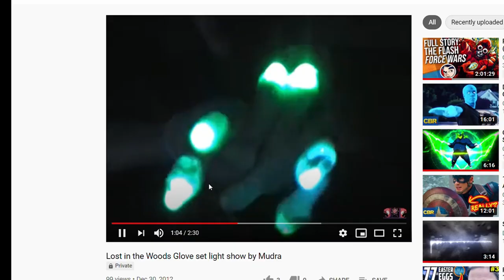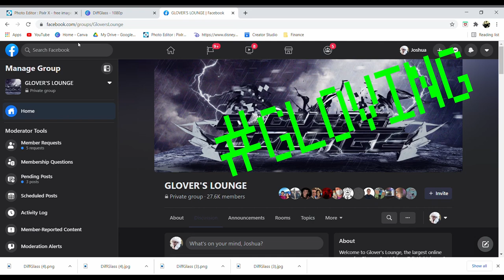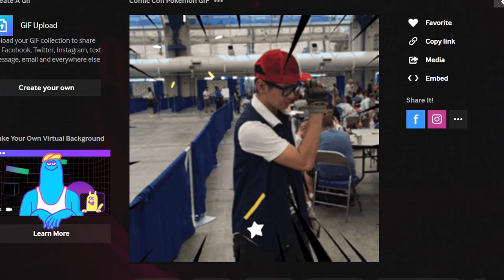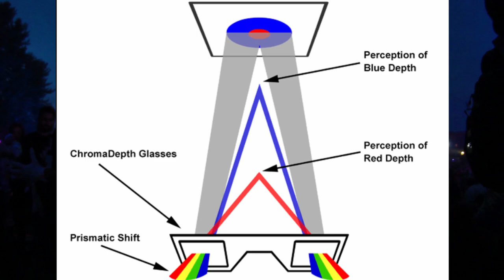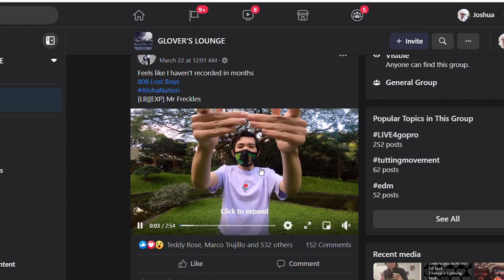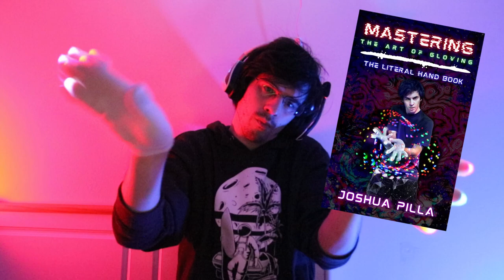DON'T Start GLOVING (Without Watching This First)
EDM festivals are coming back, which means LIGHT BOI SUMMER is in FULL EFFECT.

This video will cover some of the important things to remember about participating in gloving trade encounters at festivals!

@iamthejest on instagram/twitter/tiktok

This video was edited on a ROG STRIX SCAR using DaVinci Resolve

Take a lesson with me here!

🃏 If you've ever used code Jest3M @ EmazingLights then you should join my secret society The Jestice League 🃏

Invest with Jest!

Join Robinhood and we'll both get a stock like Apple, Ford, or Sprint for free.

WeBull will give us both FREE stocks when you sign up and fund your account

Get $10 of bitcoin for free when you buy $100 or more of bitcoin.